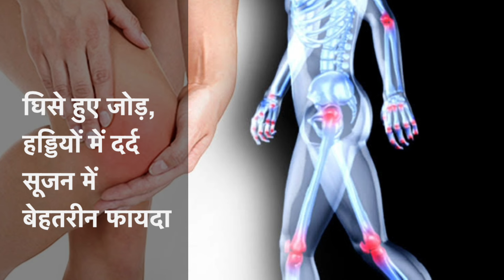घिसे हुए जोड़, जोड़ों में दर्द, सूजन, अकड़न-जकड़न एकदम जड़ से ठीक | Perfect Way to cure Joint Pain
घिसे हुए जोड़ और जोड़ों में दर्द, सूजन, अकड़न और जकड़न एकदम जड़ से ठीक | Perfect Way to cure Joint Pain.  Home remedies for sore joints, bone pain and swelling